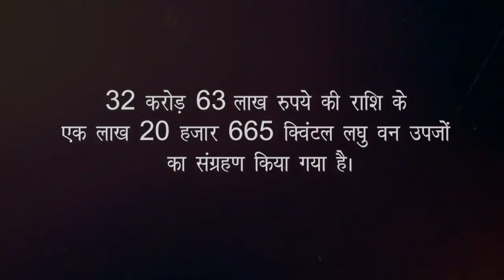छत्तीसगढ़ कांग्रेस सरकार के फैसले गढ़बो नवा छत्तीसगढ़ के नारे को साकार कर रहे हैं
छत्तीसगढ़ कांग्रेस सरकार के फैसलों ने मामूली वन उपज को मूल्यवान बनाकर वनवासियों और लघु वन संग्रहकों के जीवन को पुनर्जीवित किया है।